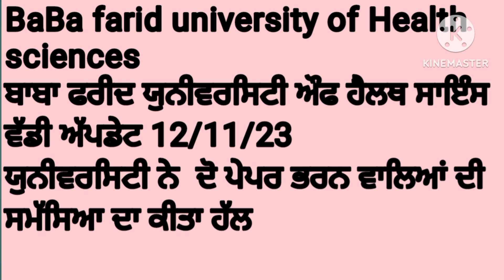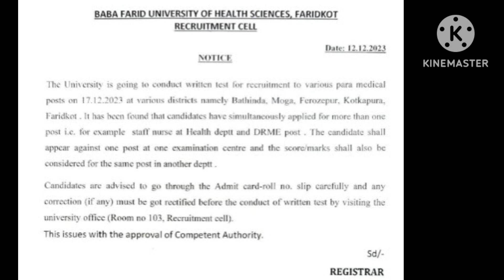bfuhs latest update#bfuhs#admit card#block extension educator#anm#ot assistant#library attendant#anm